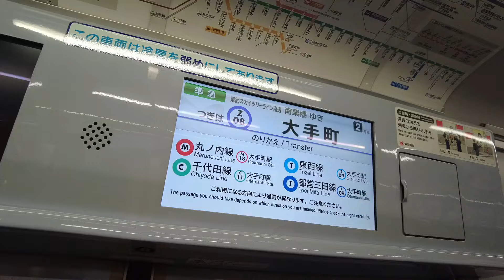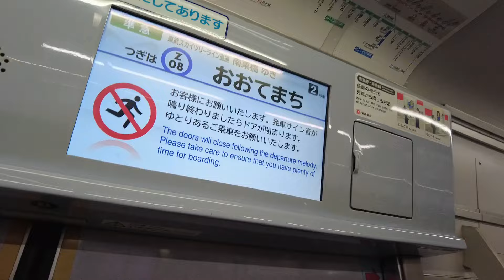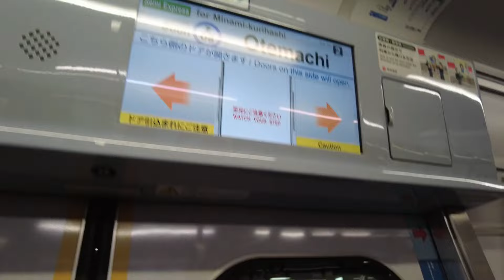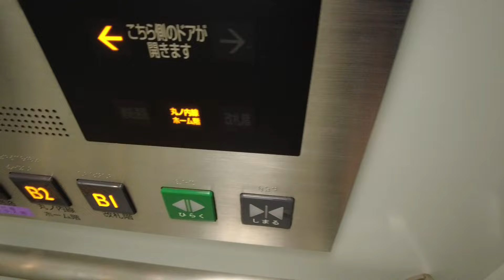神保町駅から 1X エスカレータ― 4X エレベーター 大手町駅へ 東京メトロ 半蔵門線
東京メトロ半蔵門線の神保町駅から大手町駅へ向かいエスカレータ―とエレベーターを撮影しました。